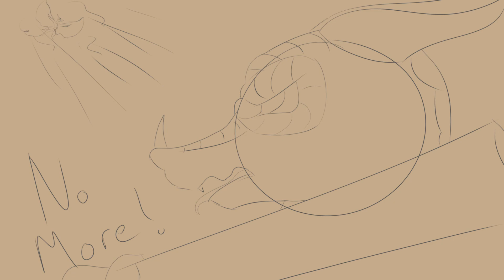Wings of Fire Animation Kinkajou is Annoying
When one of the rainwings had enough of Kinkajou